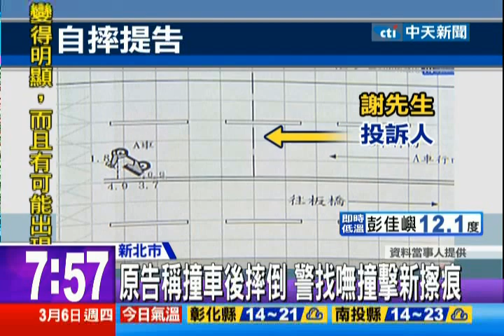中天新聞》騎士摔車好意關心 反挨告！咬定是肇事者